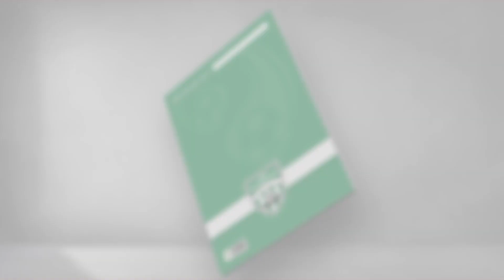froggx Stickeralbum des TUS Bad Waltersdorf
Das froggx - Stickeralbum und die Sticker des TUS Bad Waltersdorf sind erhältlich ab 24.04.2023!

Viel Spaß beim Sammeln und Tauschen wünscht euch das froggx - Team.
EIN STICKERALBUM FÜR EUREN VEREIN - ein unvergessliches Erinnerungswerk!

Ihr kennt das Sammelalbum der Fussball EM oder WM?
In eurem Stickerheft steht nicht Messi oder Ronaldo im Rampenlicht, sondern eure Vereinsmitglieder von Groß bis Klein!

Ihr seid ein SPORTVEREIN, eine SPIELGEMEINSCHAFT oder in eurem Verein sind MEHRERE SEKTIONEN wie Fussball, Eishockey, Handball, Basketball, Tennis, Tischtennis, Volleyball, Badminton, ... vertreten? froggx kreiert für Sportvereine, egal ob Groß oder Klein, Amateur- oder Hobbyverein, diverser Sportarten (Fussball, Handball, Eishockey, Basketball, American Football, ...) ein individuelles Stickeralbum und den dazugehörigen Stickern.

Ihr wollt für eure FEUERWEHR, euren TIERPARK, euer UNTERNEHMEN ein eigenes SAMMELALBUM?
Dann sind wir euer Partner ;-) Wir erarbeiten gemeinsam ein individuelles Konzept.